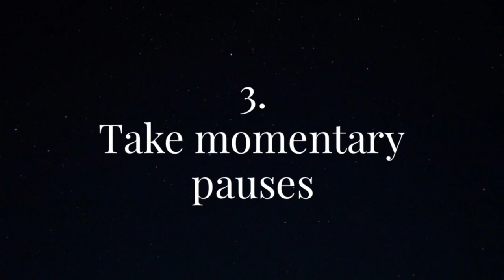If You Get Distracted Easily, Watch This | Power of Focus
Our attention is a limited resource. Since there are plenty of distractions that crave for our already limited attention, what can we do to maintain focus? In this video, I share 4 steps to Strengthen Focus.